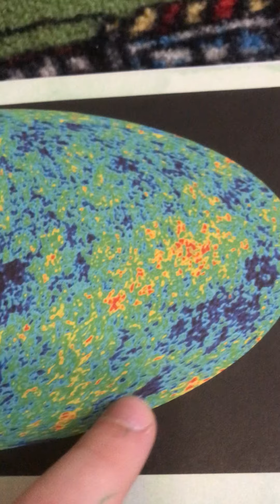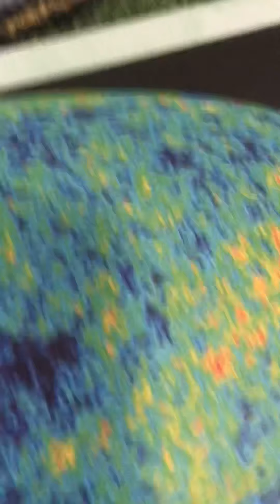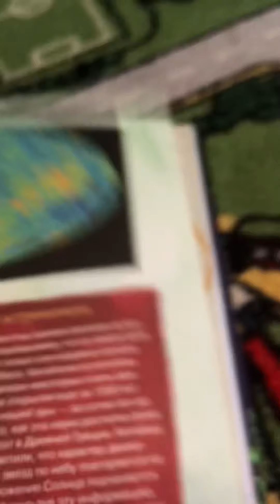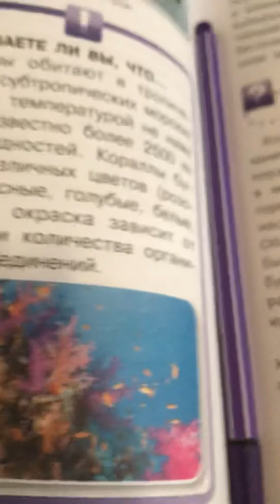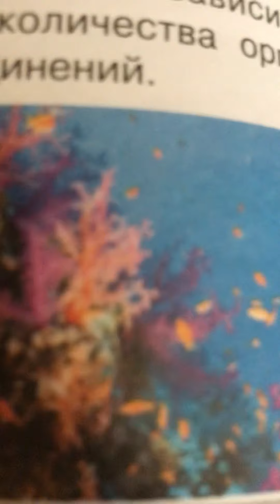Интересные случайные открытия